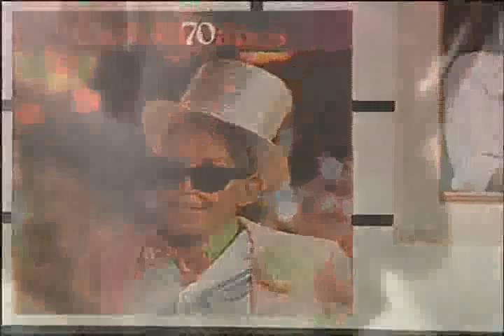Dia Do Samba - CNT JORNAL